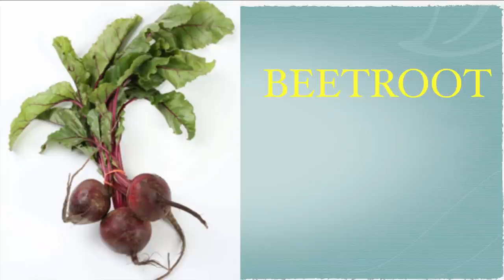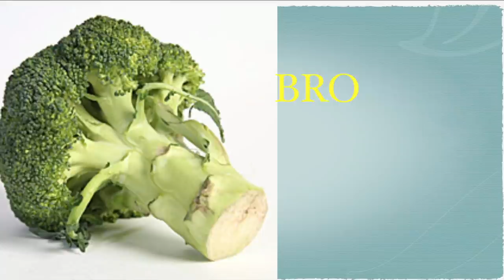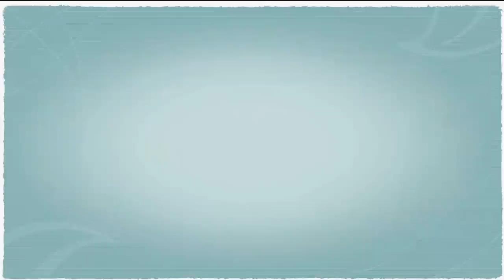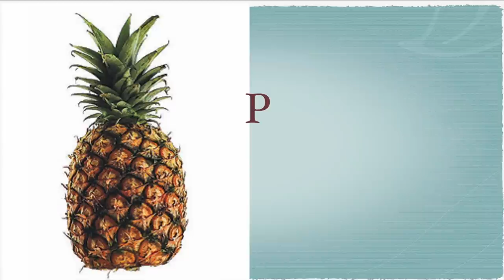እንግሊዝኛ ቋንቋ ለጀማሪዎች | የፍራፍሬና ቅጠላቅጠል ቃላት ከነፍቻቸው